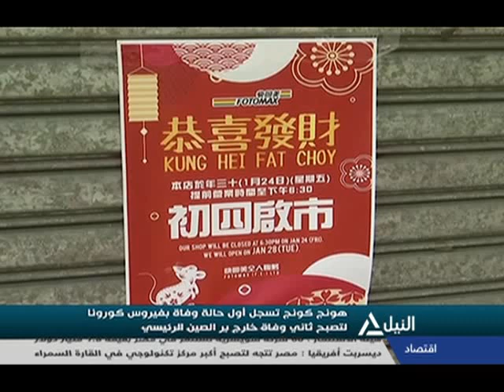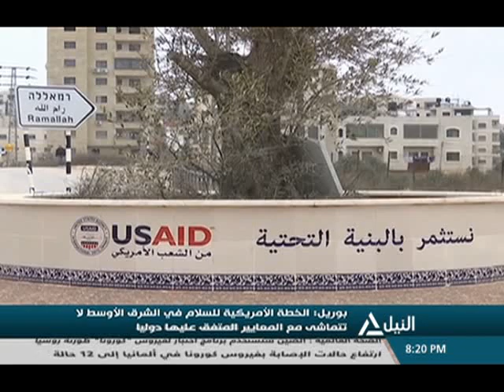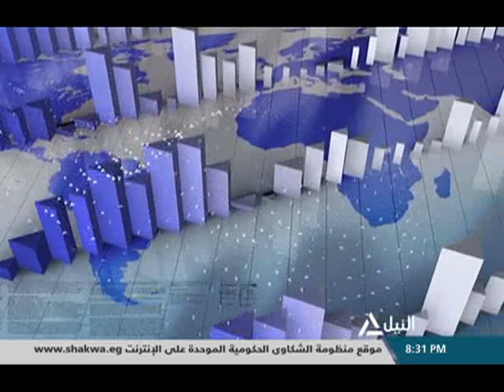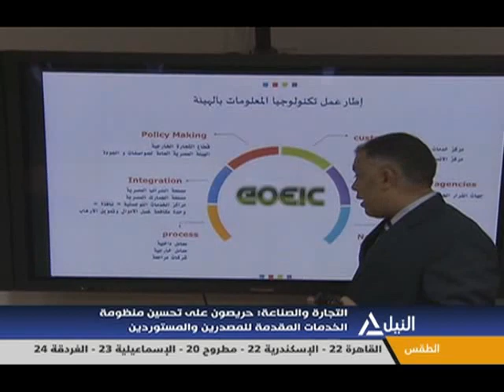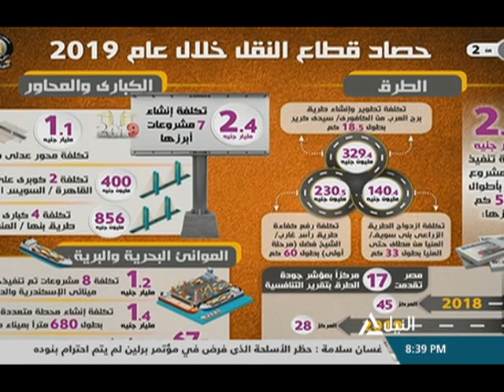بانوراما النيل الثامنه مساًء 4-2-2020 - الحصاد المسائى لأهم الأحداث السياسية